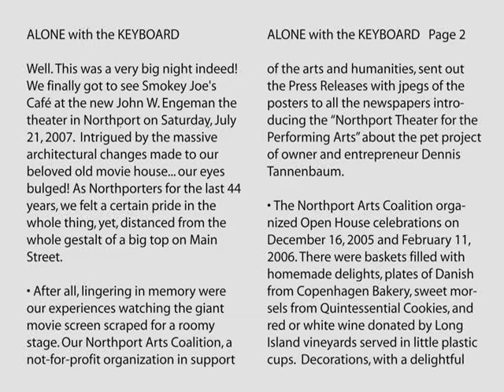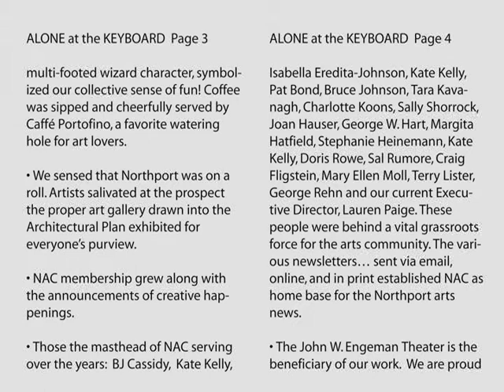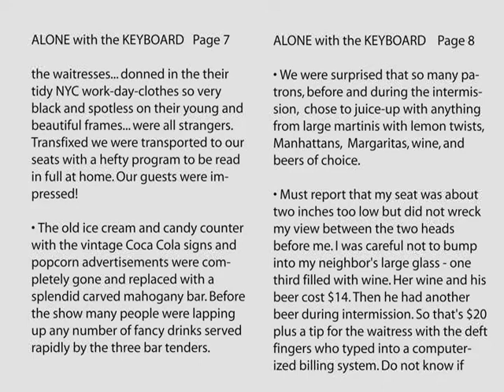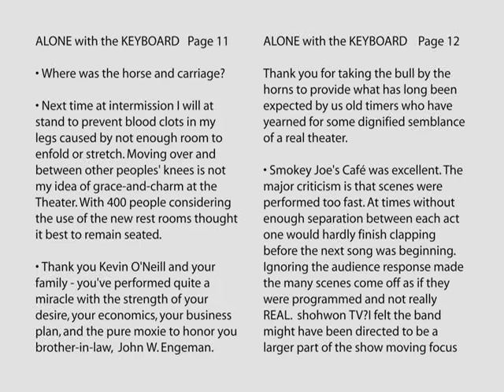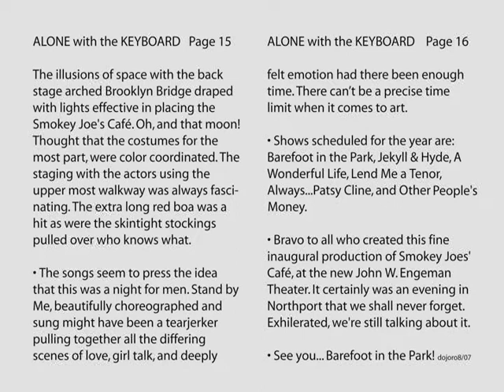JOHN W ENGEMAN THEATER 2007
Alone at the keyboard: It was a hot and summery night ... when the John. W. Engeman Theater opened with Smokey Joe's Cafe ... can you imagine the excitement on Main Street in our little village of Northport? Came home and had to write this small memoir. This movie was uploaded once before to youtube ... here it is again. The theater is still providing major entertainment for Long Islanders - this
month with The Sunshine Boys - Neil Simon's brilliant comedy - with
Lewis J. Stadlen and Chip Zien. If you love theater - come to Northport for many opportunities to enjoy the spoken word, with or without music, by others, or even jump onto a stage yourself!